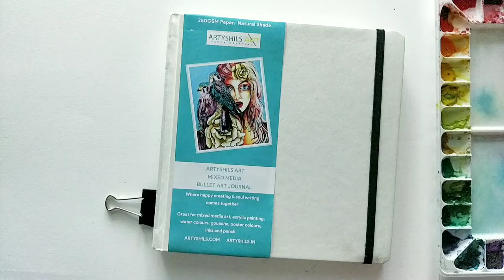Watercolour Figure Painting of Accordion player | Tutorial Step by step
Hello Everyone! here's the watercolour tutorial of Accordion player and how to paint old Style background using Watercolour and that's too with using free hand technique. I hope you will enjoy watching this video and learn something from it.if you made a Painting by watching this tutorial video then don't forget to tag me on Instagram. looking forward to see your beautiful Paintings.🙏🏻🥰